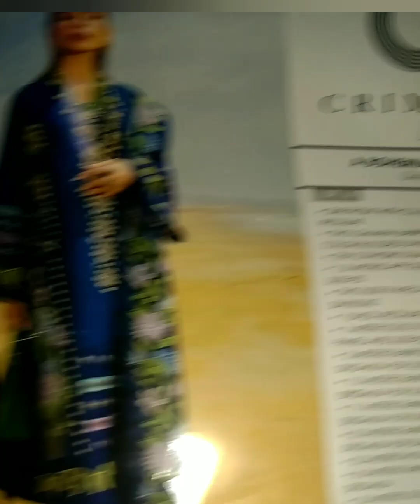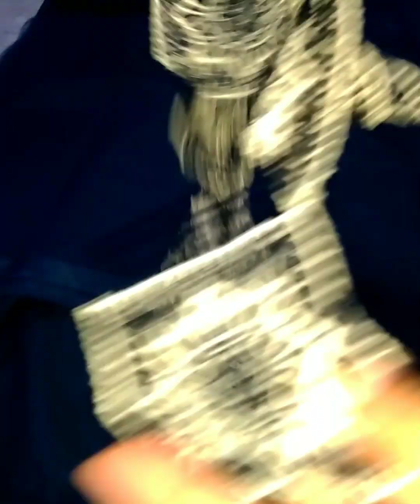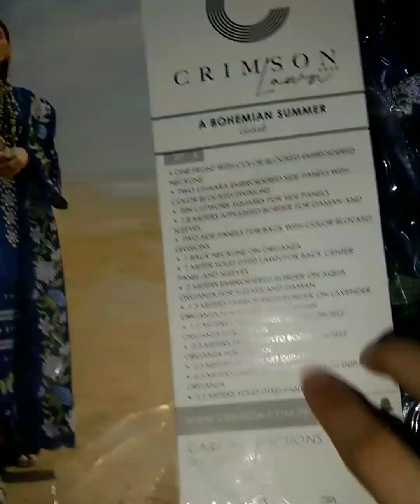Unwrapping crimson luxury lawn 2023 code 7A||shiree's brand store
From classic silhouettes to contemporary designs, shiree's brand store brings to you detailed videos of original dresses from different brands so you can enjoy online shopping.shop the best from comfort of your home.

Color: Cobalt

Product Description:

One Front with Color Blocked Embroidered Neckline
Two Ghaara Embroidered Side Panels with Color Blocked Divisions
Ten Cutwork Squares for Side Panels
1.8 meters Appliqued Border for Daman and Sleeves
Two Side Panels for Back with Color Blocked Divisions
1 Back Neckline on Organza
1 meter Solid Dyed Lawn for Back Center Panel and Sleeves
2 meters Embroidered Border on Aqua Organza for Sleeves and Daman
1.5 meters Embroidered Border on Lavender Organza for Sleeves and Daman
1.1 meters Embroidered Bootis on Self Organza for Sleeves
0.3 meters Embroidered Bootis on Self Organza for Daman
2.5 meters Woven Net Dupatta
6.5 meters Embroidered Border for Dupatta
2.5 meters Solid Dyed Pant